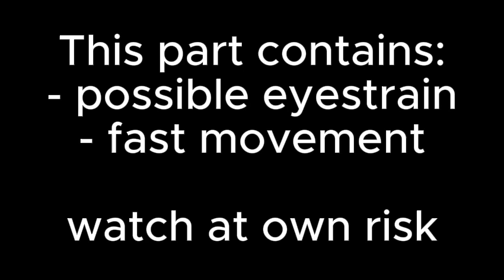Hard Drive || MAP Part ||Part 8